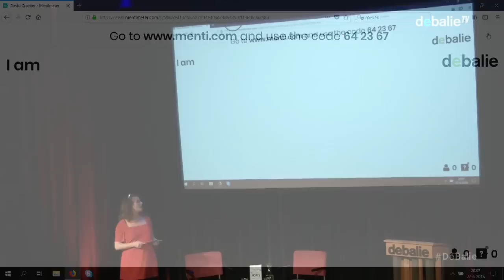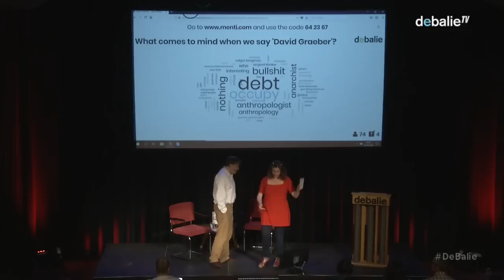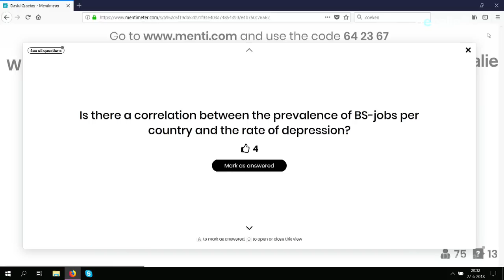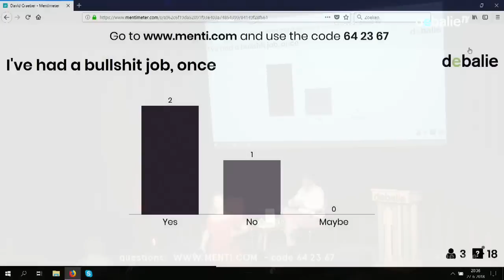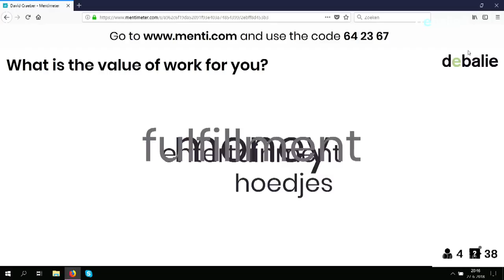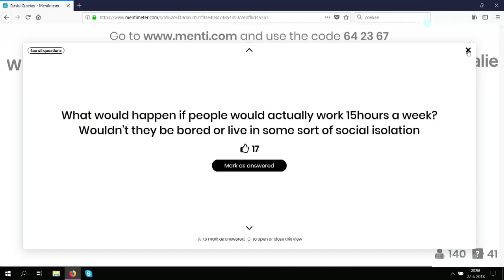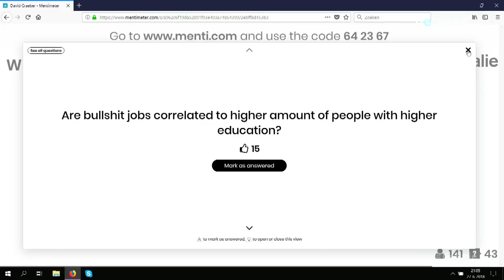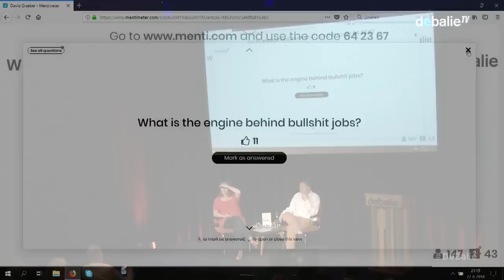David Graeber - Bullshit Jobs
There are millions of people across the world who are toiling away in meaningless, unnecessary jobs, and they know it. Nevertheless they continue going to their work every day, continuing their ‘bullshit jobs’. Why?

The famous anthropologian David Graeber, one of the most radical political thinkers today, explores in his most recent book the phenomenon of ‘bullshit jobs.’ In De Balie he will present labour, capitalism and bureaucracy in a radical new light.

Why do we see a growth of bullshit jobs in a society dominated by a capitalist system that ought to eliminate inefficiency? And what should be done to fight against it?

David Graeber is a professor of anthropology at the London School of Economics. He is the author of several book such as Debt: the first 5000 years (2011), The Democracy Project (2013) and The Utopia of Rules (2015) and regularly writes for The Guardian. He has been a central figure in the Occupy Wall Street protests.

Moderator:
Ether van Rijswijk, journalist.

Language: English

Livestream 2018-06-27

 N E D E R L A N D S :

 Over de hele wereld zijn er talloze mensen die dag in dag uit naar hun werk gaan, maar zelf hun baan eigenlijk onnodig vinden. Toch blijven ze doorgaan met, naar eigen zeggen, ‘onzinwerk.’ Waarom?

De beroemde antropoloog David Graeber, een van meest radicale politieke denkers van nu, onderzoekt in zijn nieuwste boek het fenomeen van ‘bullshit jobs’. In De Balie zal hij zijn nieuwe kijk op werk, kapitalisme en bureaucratie presenteren.

Hoe kan het dat er in de huidige samenleving het aantal onzinbanen steeds meer toeneemt terwijl dat haaks staat op de basisprincipes van het Westers kapitalisme zoals efficiëntie en concurrentie? En hoe moeten en kunnen we zinloos werk bestrijden?

David Graeber is hoogleraar antropologie aan de London School of Economics. Hij is de auteur van meerdere boeken zoals Debt: The first 5000 years (2011), The Democracy Project (2013) en The Utopia of Rules (2015) en schrijft regelmatig voor The Guardian. Graeber was een van de centrale figuren in de protestbeweging Occupy Wall Street.

Voertaal: English